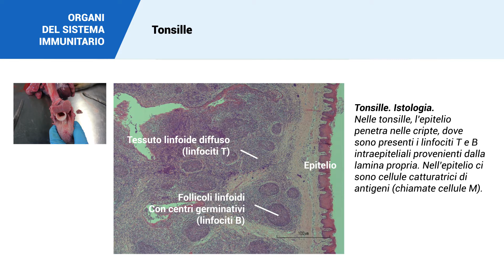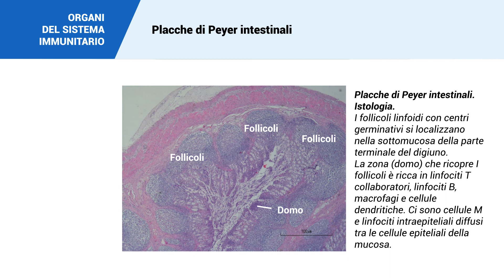333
Il sistema immunitario e l'immunità dei suini. Caratteristiche anatomiche